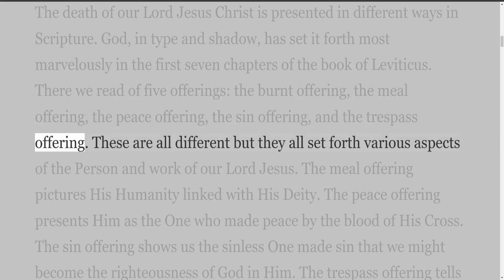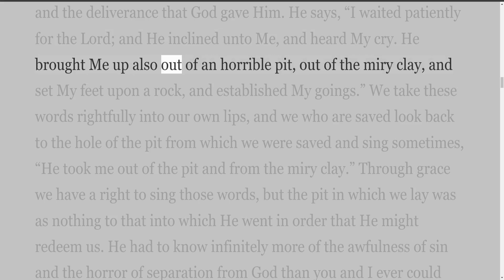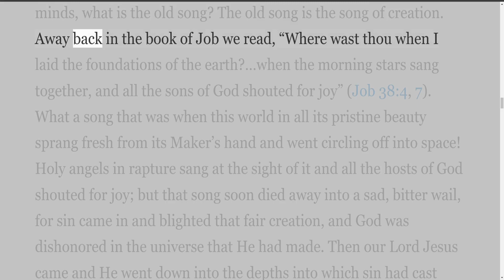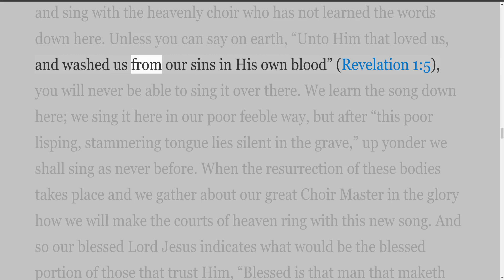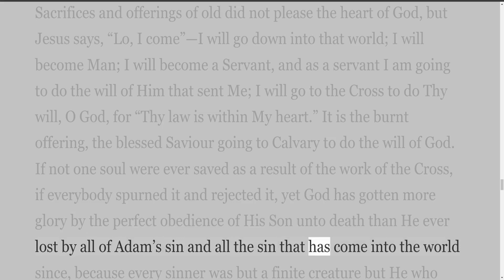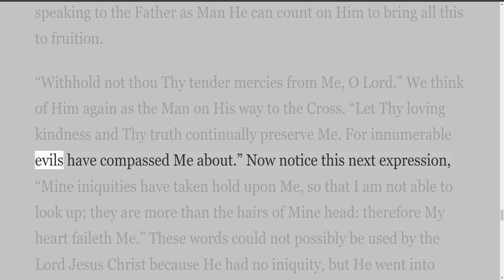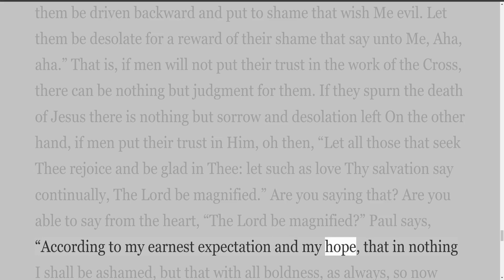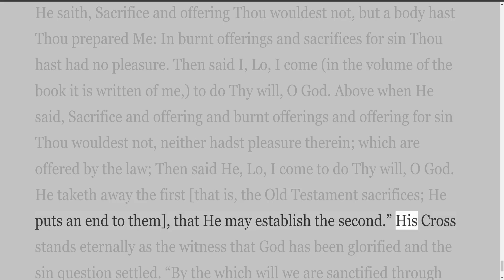Studies on Book One of Psalms The Psalm Of The Burnt Offering Psalm 40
Studies on Book One of Psalms

I have fought a good fight, I have
finished my course, I have kept the
faith: Henceforth there is laid up
for me a crown of righteousness,
which the Lord, the righteous judge,
shall give me at that day: and not to me
only, hut unto all them also that love
His appearing:—2 Timothy 4:7, 8

Harry A. Ironside is now at home with the Lord his Saviour, whom he deeply loved and so devotedly served.

The publishers are conscious of their deep privilege in preserving in book form these studies on the first book of the Psalms.

These addresses were originally given by Dr. Ironside at the Moody Memorial Church in Chicago. Illinois, and printed in the Moody Church News. They are now reproduced in the earnest hope that they will be a means of rich blessing “unto all them also that love His appearing.”

The Publishers
New York
December 1951